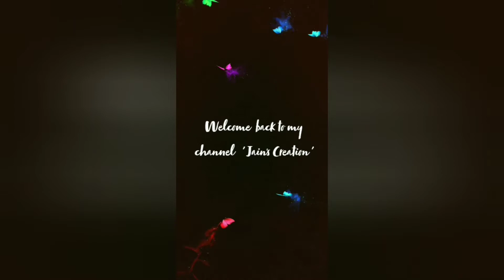Peacock bottle craft // Beautiful peacock with clay // DIY home decor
Hello friends,
I'm Anshika Jain

Here I share art & waste material craft and other attractive videos.

I hope u all would like my video.

Thanks